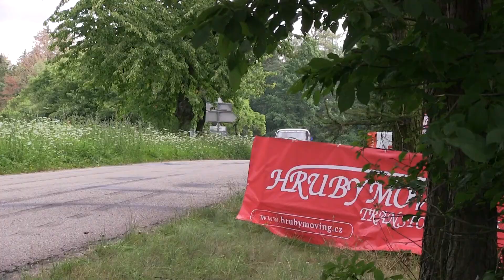40. BOHEMIA DRIVE Rally Příbram 2020 | 210 | Luboš Dolák - Jiří Kulhan